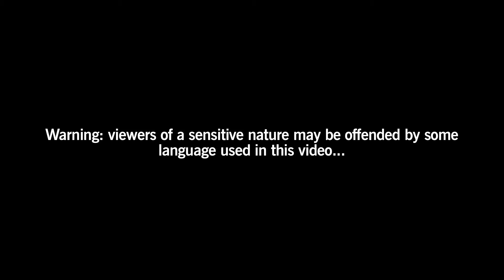Seducing Dr Christian – Variety Variety TV Christmas Special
A poet reveals her plan to seduce TV's Dr Christian in this clip from the Variety Variety TV Christmas Special at the Roundhouse, created by award-winning live artist Scottee and a gang of young cabaret artists, armed with a fist full of showbiz and a box of glitter.